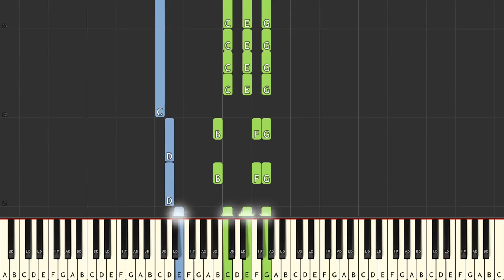When the saints go marching in - Alfred´s Basic Adult All in One Piano Course - Book 1 - p. 45 & 47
First RH melody & LH chords followed immediately by LH melody & RH chords!